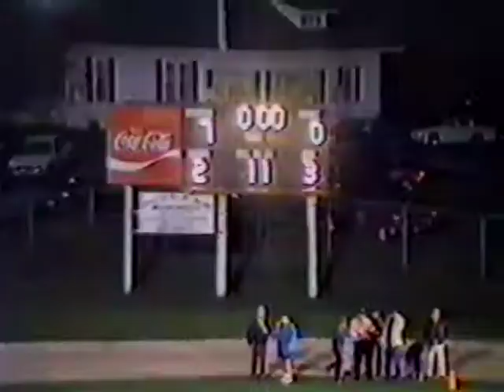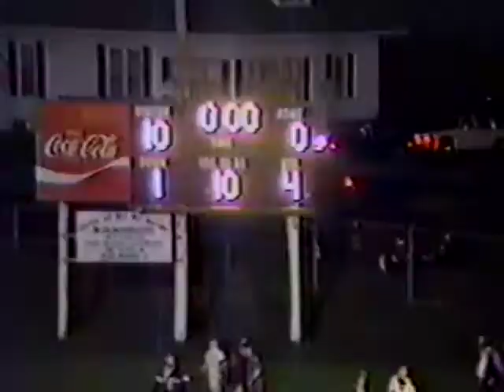Mt. Vernon Mountaineers vs Aurora Houn Dawgs, 1992, Score 0-10